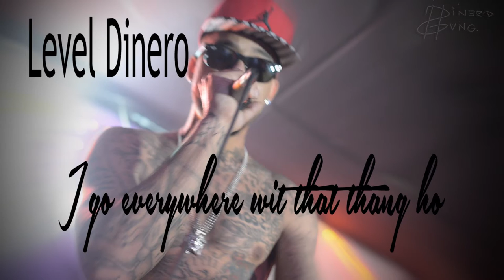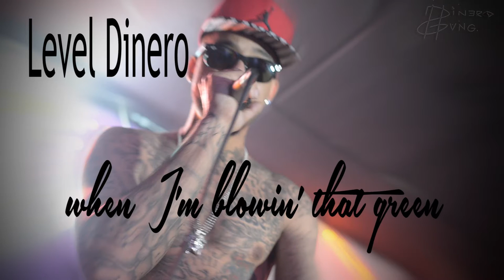Level Dinero/Richard S./Big Face Money ALL MY NIGGAZ (Lyrics)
Featured on Big Face Money LP R.N.S.